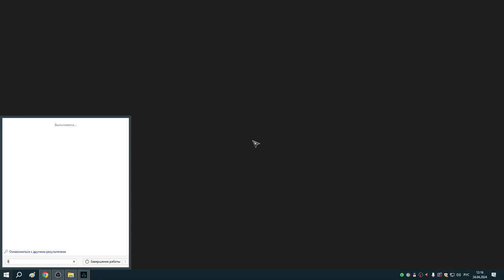216 Мыс святого Гутлака Медведь ЗОЛОТО